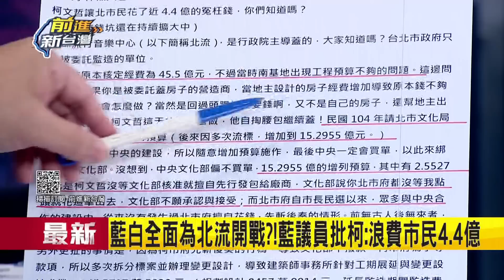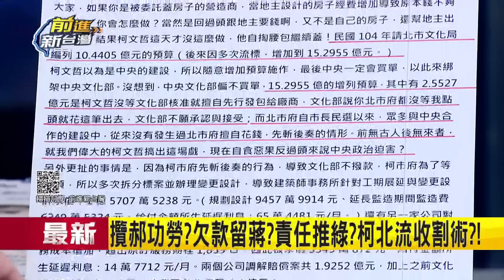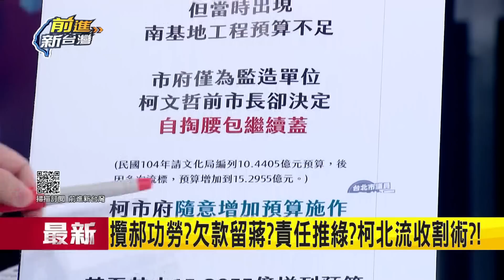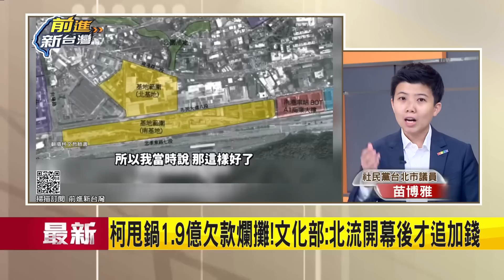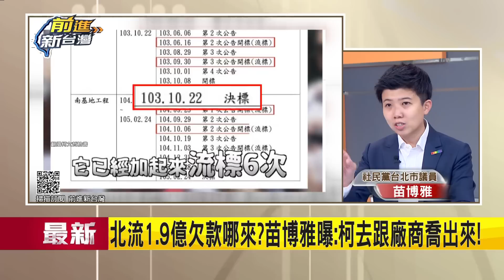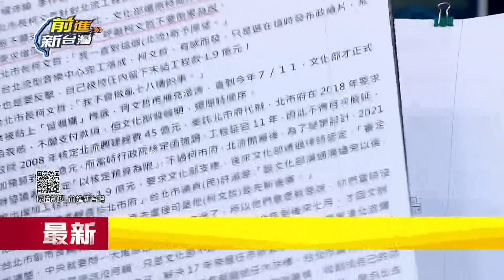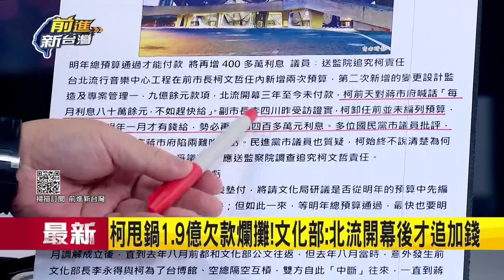酸"最會省錢的市長"笑話! 北流照妖鏡出現...柯文哲收割功勞"欠款推給蔣萬安"? 苗博雅火線還原事件始末揭柯文哲話術｜鍾年晃 主持｜【前進新台灣 焦點話題】20230722｜三立新聞台